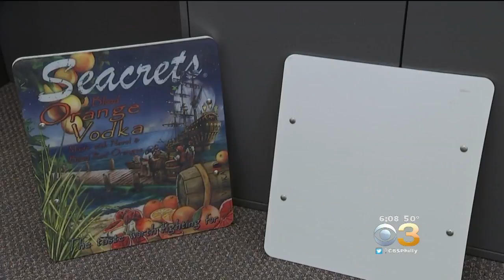Company Arms Students And Teachers With Protective Gear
A company called "Hardwire" provides bulletproof inserts for backpacks.